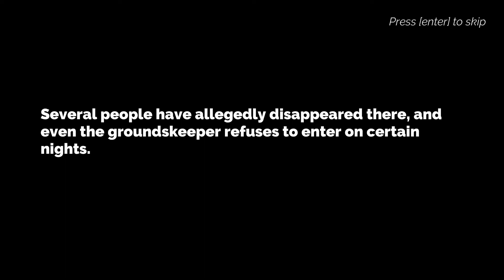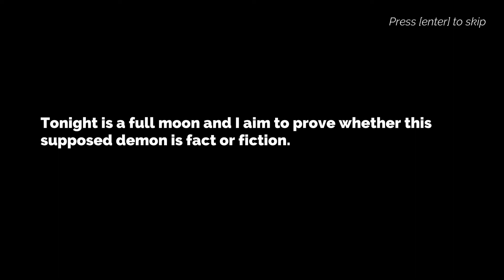THE DEMON OF BLACKHILL CEMETERY & THIRD BRIDGE | Horror Double Feature | No Commentary